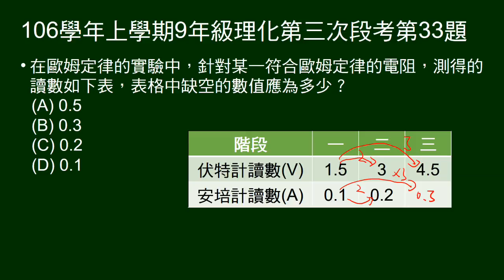106學年上9年級理化三段第33題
給符合歐姆定律電阻，電壓與電流測量讀數，問缺少空格數字為何？